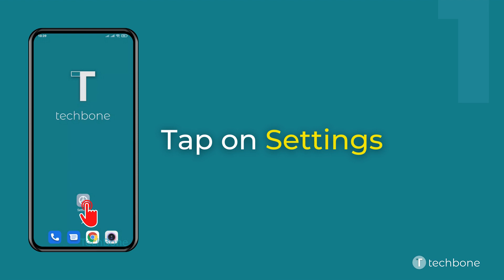How to Limit App usage (App timer) - Xiaomi [Android 11 - MIUI 12]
Want to know How to Limit App usage (App timer) on Xiaomi smartphone? This guide will show you how to do it on Android 11 / MIUI 12.

0:00 Intro
0:05 Tap on Settings
0:15 Tap on Digital Wellbeing & parental controls
0:25 Tap on Dashboard
0:35 Tap on Timer
0:45 Set the App timer and tap OK